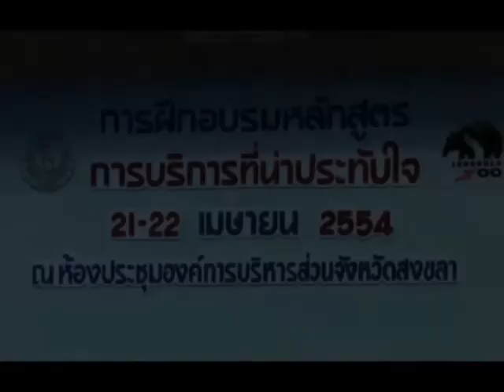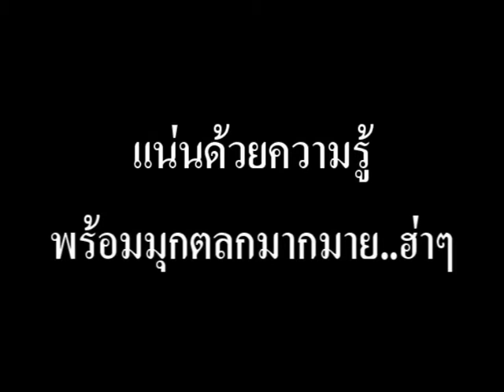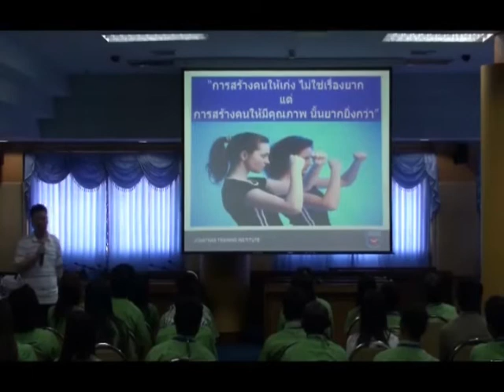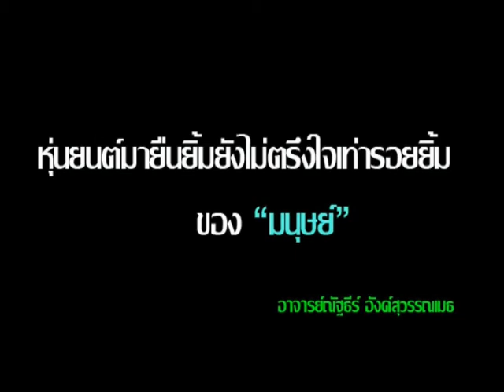อบรม เจ้าหน้าที่สวนสัตว์สงขลา.wmv